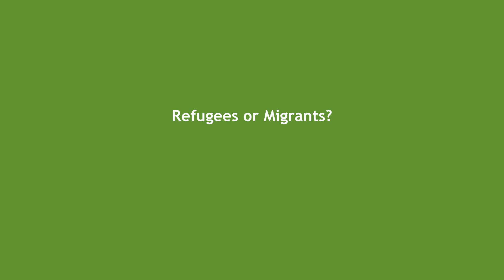Refugees or Migrants what do you think?